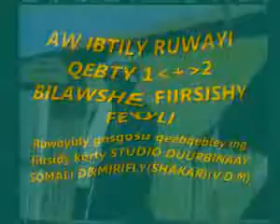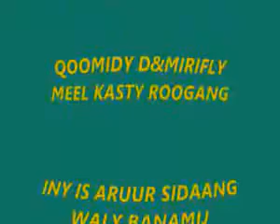dagaalkii rer wabakeyle 2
ruwaayad